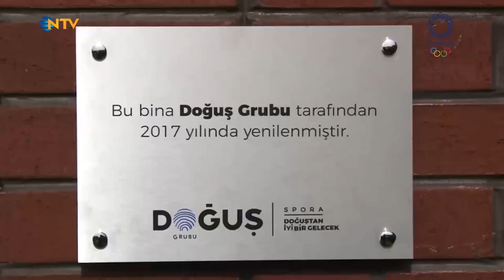'Rüzgarın Çocukları' Tokyo 2020 öncesi NTV'deydi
Hedef; Türkiye'nin yelkendeki ilk olimpiyat madalyası... Fenerbahçe Doğuş Yelken'in milli sporcuları, Tokyo Olimpiyatları öncesi NTV'deydi.